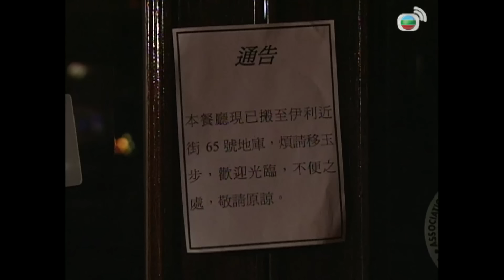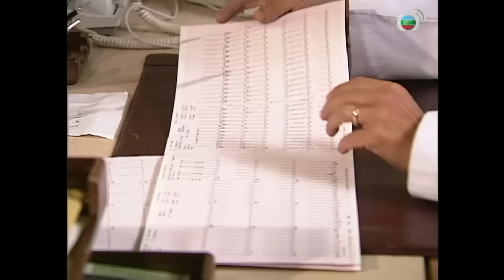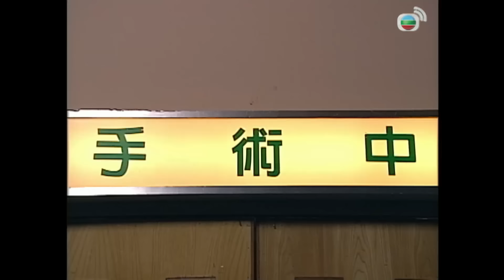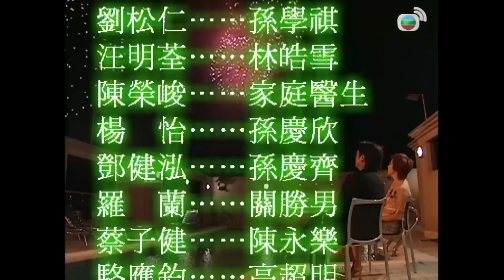Câu Chuyện Của Ngày Xưa (The Awakening Story) 25/25 | Uông Minh Thuyên| Lưu Tùng Nhân | TVB 2001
Câu Chuyện Của Ngày Xưa (The Awakening Story)
Diễn viên :  Uông Minh Thuyên| Lưu Tùng Nhân | Trương Khả Di | Tô Ngọc Hoa | Mã Đức Chung | Dương Di | Hồ Hạnh Nhi |TVB 2001
Nội dung phim :
16 năm trước, sau khi cãi nhau với chồng, Lâm Hạo Tuyết (do Uông Minh Thuyên đóng) bị đụng xe, dẫn đến hôn mê bất tỉnh. Chồng Tuyết là ông Tôn Học Kỳ (do Lưu Tùng Nhân đóng) một mình nuôi ba đứa con, lần lượt là Tôn Khánh Gia (do Trương Khả Di đóng), Tôn Khánh Tề (do Đằng Kiện Hoằng đóng) và Tôn Khánh Hân (do Dương Di đóng).
Sau đó, Học Kỳ yêu đồng nghiệp Triệu Trác Lâm (do Tô Ngọc Hoa đóng) nhưng giữa họ luôn có rào cản là bà Tuyết. Rồi một ngày, Tuyết tỉnh lại và dần khôi phục trí nhớ. Mặc dù Kỳ luôn chăm sóc tốt cho Tuyết nhưng trái tim lại bên Trác Lâm. Tuyết đề nghị ly dị để Kỳ cưới Trác Lâm. Vì chuyện này, Khánh Gia đã giận ba mẹ và không về nhà.
Phương Cẩm Bàng (do Lư Hải Bằng đóng) luôn sống trong dằn vặt vì năm xưa lái xe đụng Tuyết. Con trai ông là bác sĩ Phương Thành Khiêm (do Mã Đức Chung đóng) cho Gia ở nhờ một thời gian. Từ đó, Khiêm nảy sinh tình cảm với cô.

Mặt khác, Tuyết tự lực cánh sinh, tự tìm công việc, không muốn lệ thuộc vào tiền chu cấp của ông Kỳ. Bà luôn ủng hộ Khánh Tề theo đuổi lý tưởng làm thợ cắt tóc và cho phép Khánh Hân kết hôn sớm với Trần Vĩnh Lạc (do Thái Tử Kiện đóng). Trong khi đó, bác sĩ điều trị cho Tuyết là Cao Siêu Minh (do Lạc Ứng Quân đóng) có tình cảm với bà.

Lúc này, ông Kỳ phát hiện mình bị bệnh tim cần phẫu thuật. Khi cận kề cái chết, Kỳ mới xem trọng gia đình hơn công việc và nhận ra mình yêu ai nhiều hơn...